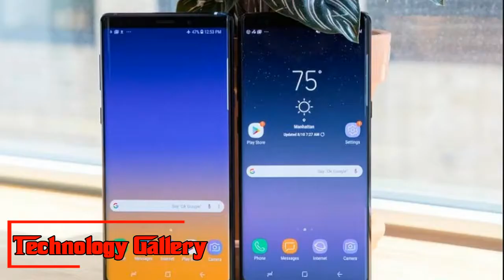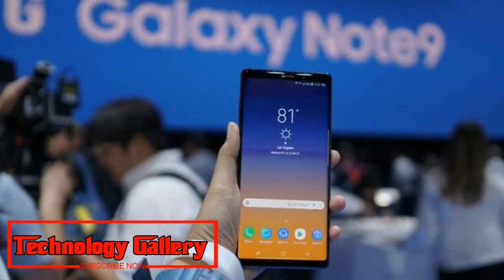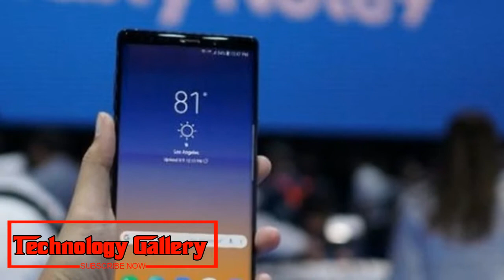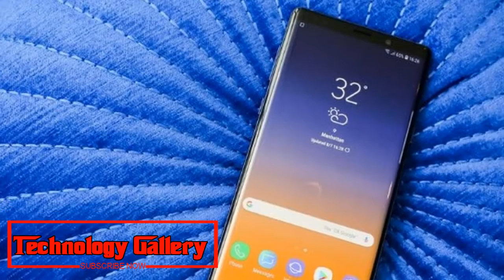Samsung expects Galaxy Note 9 will be a bigger hit than Galaxy Note 8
Samsung "hopes" the Galaxy Note 9 will sell better than the Galaxy Note 8, thanks to the phone's top-end specifications.
Samsung "trusts" the Galaxy Note 9 will offer superior to anything the Galaxy Note 8, because of the telephone's best end particulars. In a meeting with South Korean site The Investor, DJ Koh, President and CEO of IT and Mobile Communications Division, Samsung Electronics, uncovered that the organization is sure about the accomplishment of the Galaxy Note 9 in the cell phone advertise.
Koh has all the earmarks of being sure about the market capability of the Galaxy Note 9 which gloats "the plain best execution with the particular S-pen, and also the canny camera". As per Koh, the offers of the Galaxy Note 9 will beat its ancestor, the Galaxy Note 8.
The official indeed guaranteed that the Galaxy Note 9's 4,000mAh battery is sheltered and secure. "The battery in the Galaxy Note 9 is more secure than at any other time. Clients don't need to stress over the batteries any longer," Koh told the distribution. Samsung Galaxy Note 9 includes a 4,000mAh battery the greatest ever in a Note gadget. As far back as the Galaxy Note 7 disaster, the South Korean major has been playing safe with regards to battery sizes.
Poor offers of the Galaxy S9 arrangement have been all the rage. Many trust, the Galaxy S9 and S9+ are the most noticeably bad offering Galaxy S gadgets since the Galaxy S3 that was discharged in 2013. Koh has, be that as it may, negated these cases and said the Galaxy S9 deals are relentlessly expanding, and in a few areas, the execution even outpaced the Galaxy S8.
"The Galaxy S8 was discharged in April a year ago, and the Galaxy S9 went on deals in March. When we take a gander at the initial a half year, deals fairly expanded by 6 percent," Koh said. "It isn't past the point where it is possible to make a judgment (on the Galaxy S9) toward the finish of the year."
Despite the fact that the achievement of the Galaxy Note 9 matters to Samsung, the organization isn't exclusively centered around the top of the line market to keep up its overwhelming position. Koh claims the organization will keep on churning out mid-end cell phones. which as per him won't just drive volumes yet help cement its authority position. In the wake of flopping in China, Samsung is wagering on the Indian cell phone market to build offers of its cell phones – both at the top of the line and mid-end sections.
"In India, Xiamoi turned into the No. 1 player in the final quarter a year ago as far as units sold. In any case, income is additionally vital. As far as deals, Samsung is the main player in India. Samsung additionally outpaced Xiaomi in the market regarding shipment volume in the second quarter also," Koh said. As far as its size, China is a market we can't surrender," he included.
Samsung Galaxy Note 9 will go on special in India on August 24. The base model of the Note 9 costs Rs 67,900 and Rs 84,900 for the 512GB stockpiling variation.